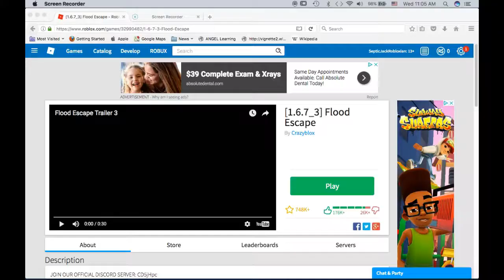We're ready for ANYTHING!| Roblox Flood Escape #3